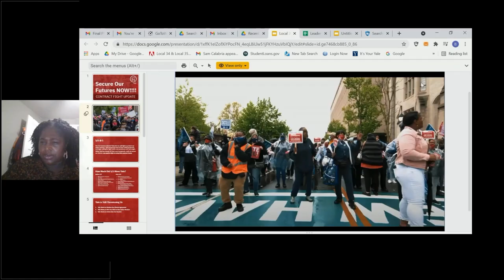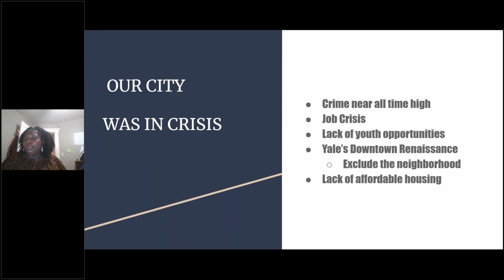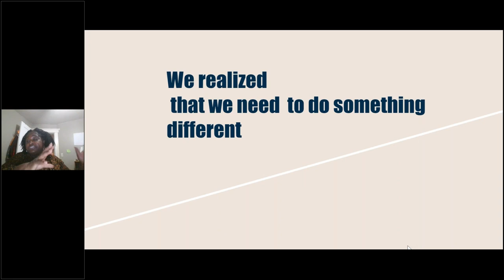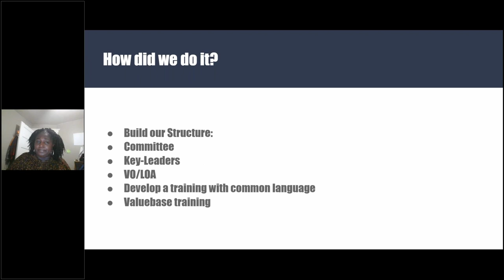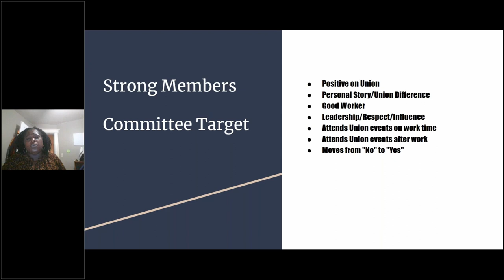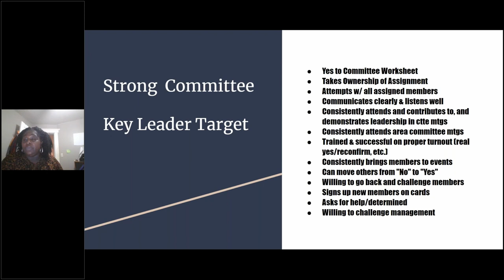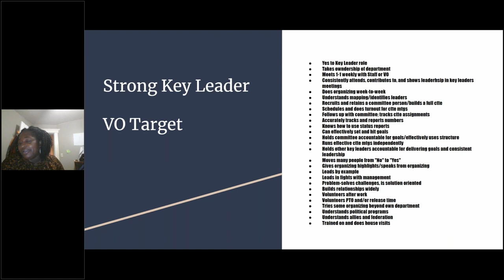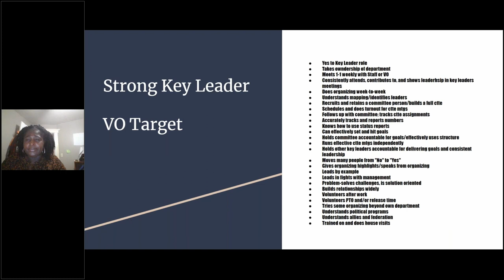Labor and Community Organizing to Build Working Class Power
Join a veteran labor leader in sharing the experiences and skills utilized in building working class power at the worksite and in the community.

Presented on September 19, 2021 by Barbara Vereen